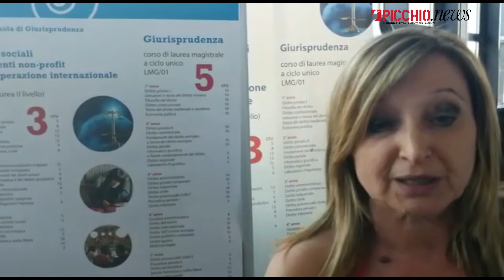Con Unicam alla riscoperta dell'antica "via dritta"